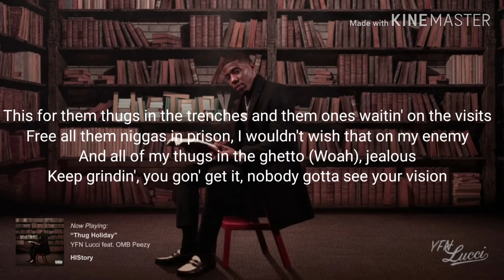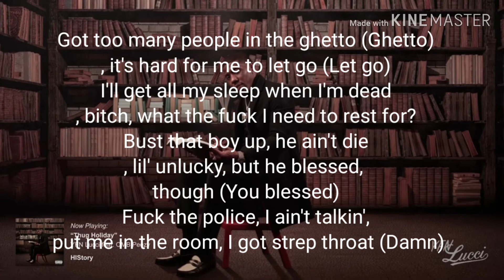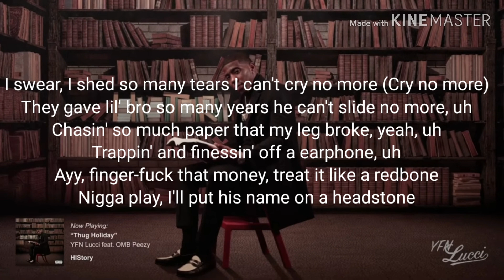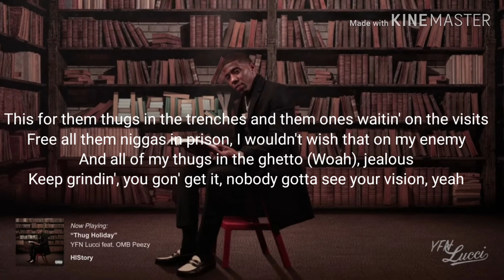YFN Lucci - Thug Holiday (Lyrics)